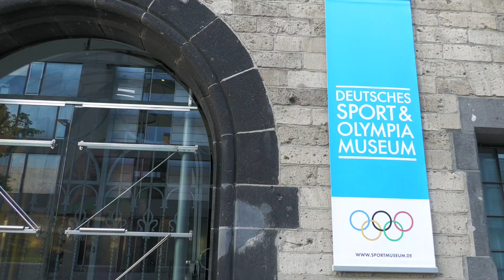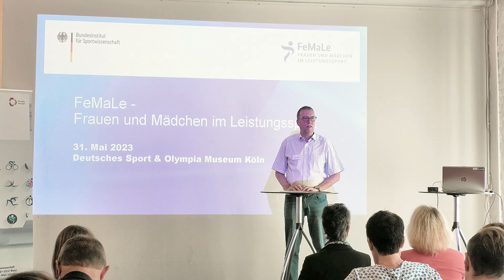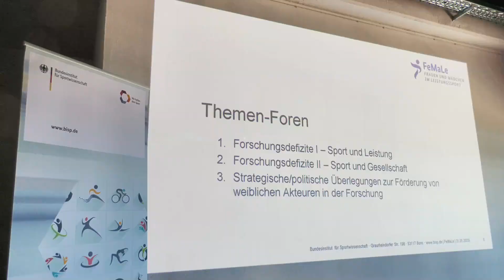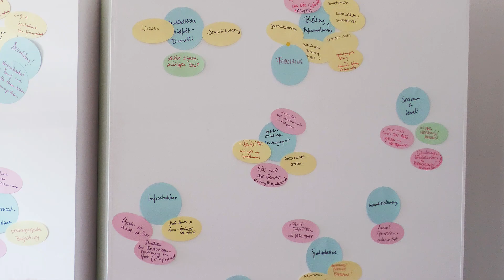BISp-Netzwerkveranstaltung "FeMaLe - Frauen und Mädchen im Leistungssport"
Mit der Netzwerkveranstaltung „FeMaLe - Frauen und Mädchen im Leistungssport“ hat das Bundesinstitut für Sportwissenschaft (BISp) einen Startpunkt für weitere Maßnahmen im Rahmen seines gleichnamigen Forschungsschwerpunkts gesetzt. Die Auftaktveranstaltung fand im Deutschen Sport & Olympia Museum in Köln statt, das von Dr. Andreas Höfer geleitet wird. Das Video gibt Einblicke in die Veranstaltung und lässt Teilnehmende zu Wort kommen.
Vor Ort waren rund 50 Expertinnen und Experten, darunter mit Fußballerin Tabea Kemme und Ruderin Kathrin Boron zwei Olympiasiegerinnen. Weitere Gäste waren u.a. Vertreterinnen und Vertreter des Bundesministeriums des Innern und für Heimat (BMI), der Deutschen Gesellschaft für Sportmedizin und Prävention (DGSP), der Deutschen Vereinigung für Sportwissenschaft (dvs), des Deutschen Olympischen Sportbundes (DOSB) sowie von Athleten Deutschland.
Der Forschungsschwerpunkt „FeMaLe - Frauen und Mädchen im Leistungssport und die dazugehörige Gesamt-Strategie wurden im Rahmen des Events vorgestellt. Im Fokus des Events stand der interdisziplinäre Dialog und das Netzwerken. U.a. fanden drei Themen-Foren statt, die Forschungsdefizite in den Bereichen „Sport und Leistung“ sowie „Sport und Gesellschaft“ und „Strategische/politische Überlegungen zur Förderung von weiblichen Akteuren in der Forschung“ beleuchteten.